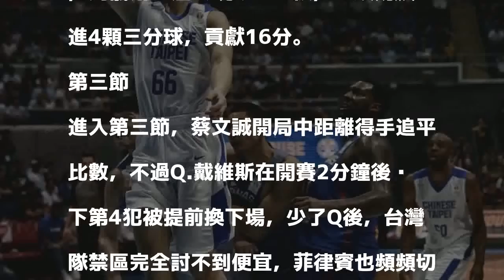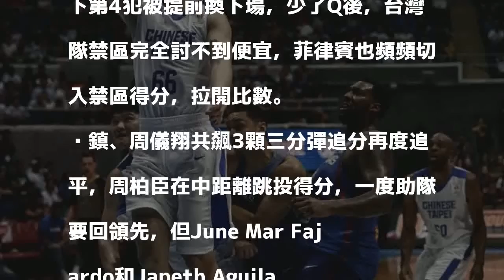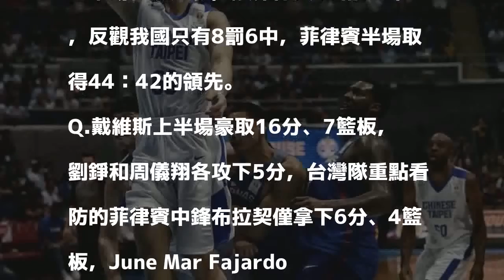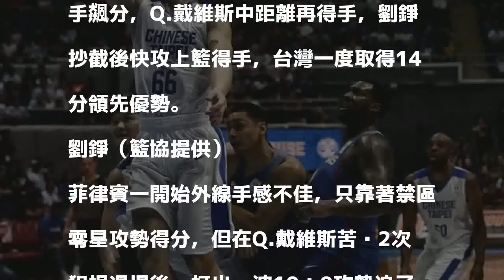世界盃資格賽Live》Q飆20分犯滿離場 台灣83：90菲律賓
發表評論評論如下。